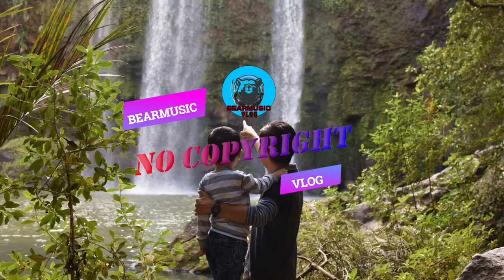Buddy BearMusic Vlog - Composer: Benjamin Tissot (also known as Bensound)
Best vlog no copyright music that is non copyrighted so you can use it in